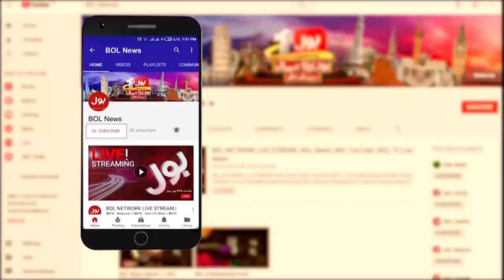Adeebon or Shairon ki Karachi Aamad | Urdu Aalmi Conference 2021 | BOL News